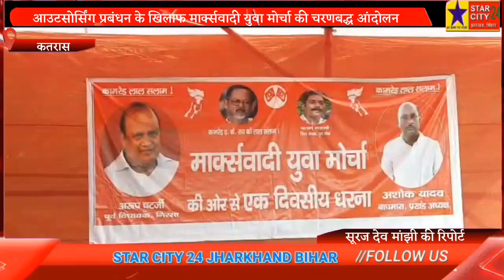आउटसोर्सिंग प्रबंधन के खिलाफ मार्क्सवादी युवा मोर्चा की चरणबद्ध आंदोलन